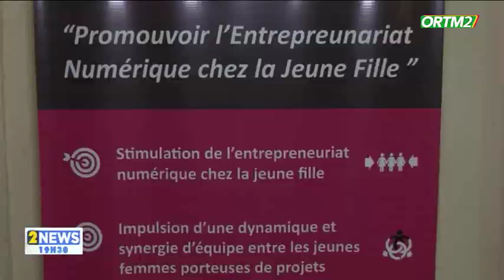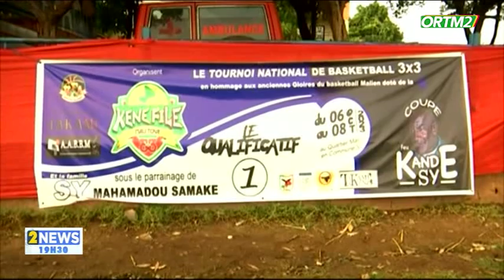19h30 de ORTM2 du 11 octobre 2023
19h30 de ORTM2 du 11 octobre 2023
Présentation: Mantia TRAORE
Mise en Ligne : Marcelle Y TESSOUGUE
Coordination : Tamsir DIABATE